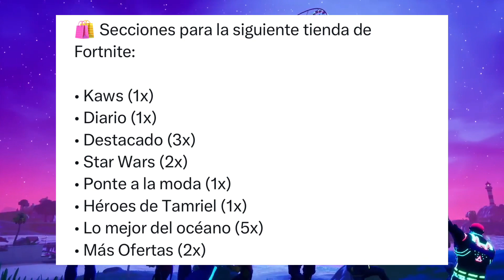¡¡HOY SECCIONES DE TRAVIS SCOTT EN LA API?? ¿Cuando regresa travis scott y astro jack? Fecha salida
Lachlan.

Loserfruit.

TheGrefg.

Travis Scott.

Astro Jack.

Marshmello.

Major Lazer

bruno mars

ariana grande

j balvin

lebron james

neymar

marco reus

lazarbeam

bugha Ninja

Lachlan.

Loserfruit.

TheGrefg.

Travis Scott.

Astro Jack.

Marshmello.

Major Lazer

bruno mars

ariana grande

j balvin

lebron james

neymar